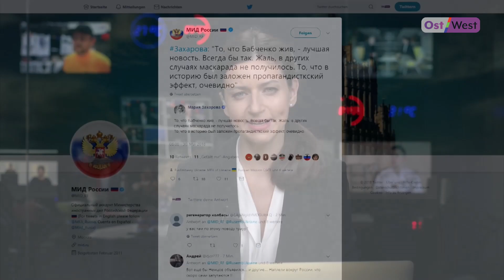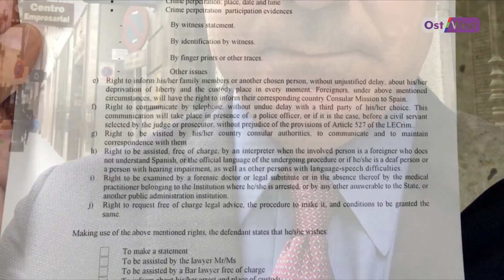Новости OstWest 30.5.18 Бабченко жив!!! Инсценировка украинских спецслужб - провал российских?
Российский журналист Аркадий Бабченко, который, как стало известно накануне, стал жертвой киллера в Киеве, оказался жив. Месяц или два готовилась спецоперация украинских спецслужб, главным героем которой был именно Бабченко.  Сегодня он совершенно здоровый, в синей толстовке с надписью “Путешествие” появился на пресс-брифинге СБУ. Уже появилась первая реакция из России.

Британского бизнесмена Уильяма Браудера, заочно осужденного в России, сегодня сначала задержала полиция Испании, а потом отпустила. Всю хронологию событий можно было отслеживать не в новостях, а в твиттере самого бизнесмена. Уильям Браудер известен тем, что руководил фондом Hermitage Capital Management. Они вместе с аудитором фонда Сергеем Магнитским в 2008-м году раскрыли схему вывода бюджетных средств из России.​ После этого Магнитский был арестован по делу о финансовых махинациях и уклонении Hermitage Capital от уплаты налогов. В 2009 году он умер в СИЗО «Матросская тишина». Браудер начал международную кампанию - он хотел найти виновных в смерти Магнитского. После этого началось и преследование самого Браудера.